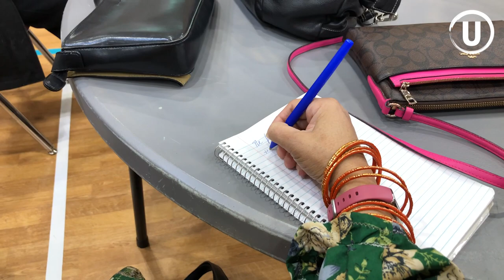Mental Health And Wellness Awareness for Winnipeg Seniors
Mental Health and Wellness for seniors is a series of lectures organized by the Manitoba Islamic Association every Saturday for two months to educate the elderly in Winnipeg about mental health and how to deal with changes during this period of their lives.

Dr. Natasha M. Ali, a Registered Psychologist, talked about the importance of the elderly in Winnipeg obtaining information about mental health.